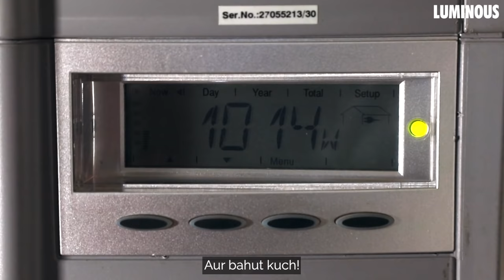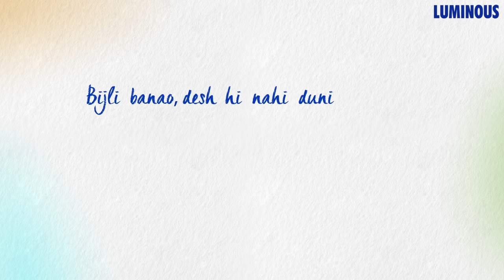Solar ke Sainik: Mr. Solar Suresh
Inspired by solar panels in households of many countries, Dwarkadas Suresh came back to Chennai ater his travels with the desire to a cleaner switch. Almost a decade later, his entire house is now off-grid, and ALL the appliances are run with Solar Energy. His investment is already profitable, but what makes him happier is that he helps the planet every day too. ​

Dwarkadas Suresh aka Solar Suresh is someone we all can learn from.